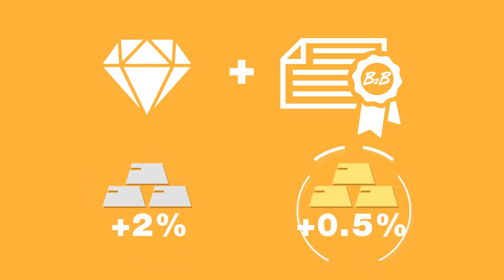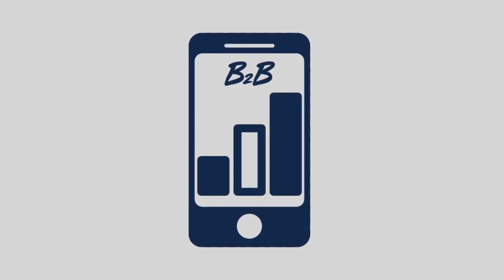Важные изменения в работе бизнес проекта В2В Jewelry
После длительного карантина ювелирные салоны  В2В Jewelry в Украине возобновили работу, но есть некоторые изменения в работе бизнес-проекта. Подробнее смотрите в видео.
Приглашаю в команду, ID для регистрации 22230